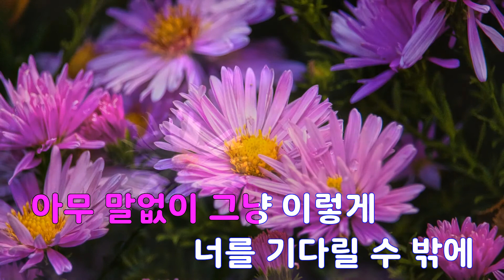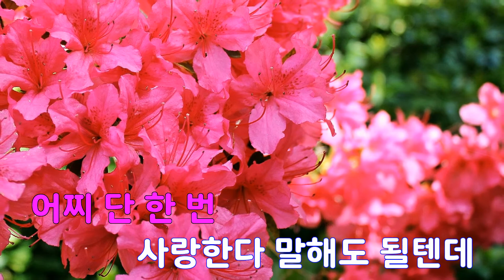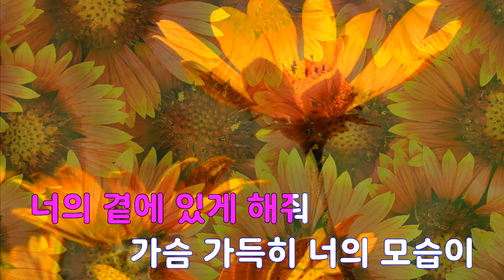[은성 반주기] 조금만더 - 박강성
조금만더 - 박강성
작사 ː 신효범, 작곡 ː 연석원